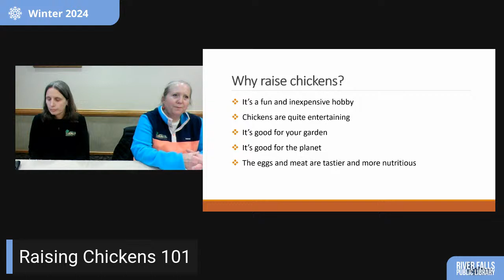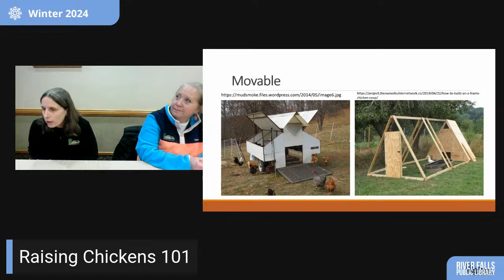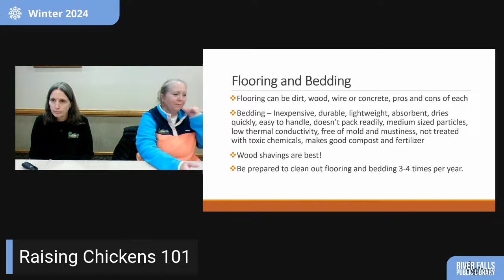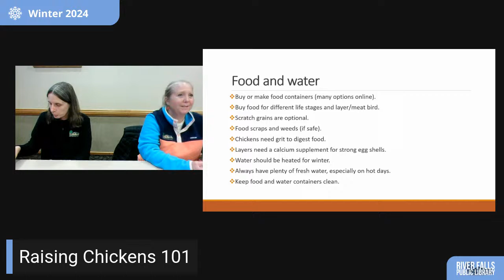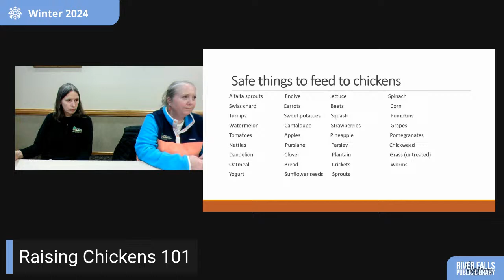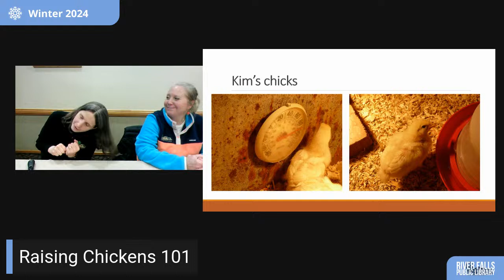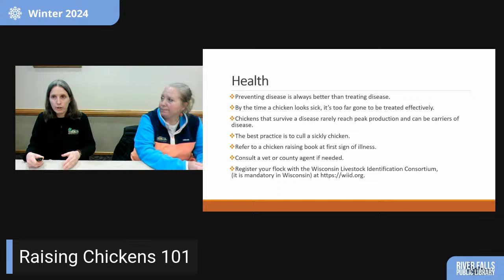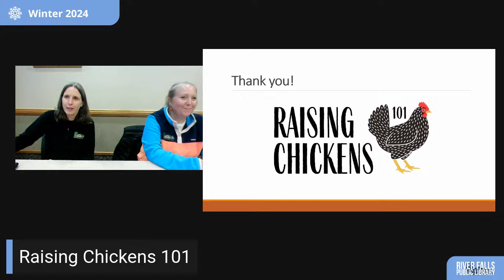Raising Chickens 101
Join librarians and long-time chicken keepers Heather Johnson and Kim Kiiskinen for an introduction to raising chickens. They will let you know what equipment you will need, how to select chicks for your flock, and how to keep your chickens safe and healthy around the year.